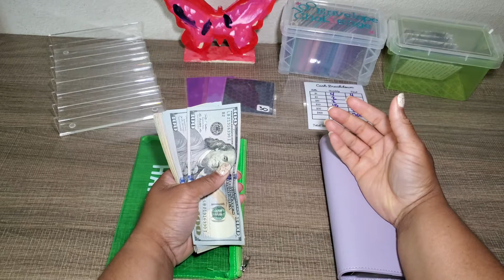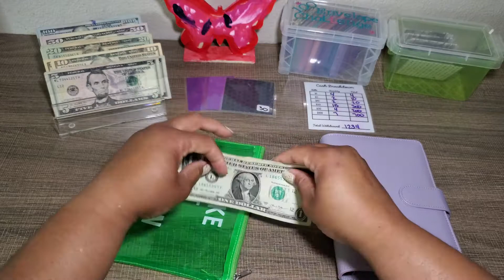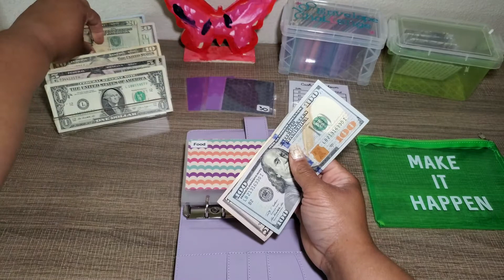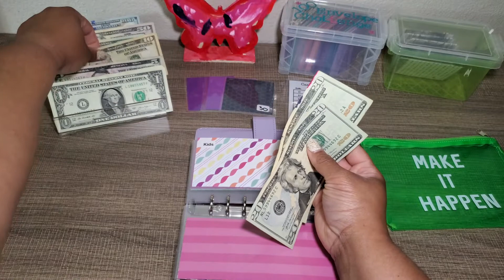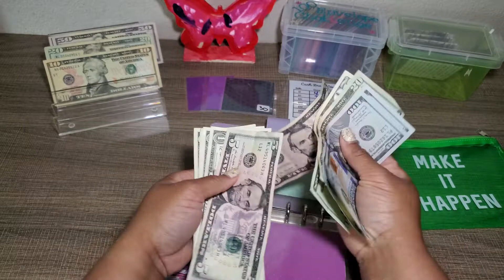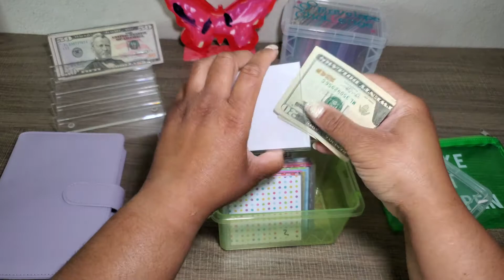Cash Envelopes Stuffing #2 | May 2022 | Single Mom Budgets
Hey guys. Today's video is the 2nd Cash Stuffing for May 2022. We are stuffing $1234 into our cash envelopes and 100 envelope challenge box.

 If you are new here, I am a single mom of 2, sharing my journey to financial independence and using a zero based budget. I’d love to have you join me on this journey.